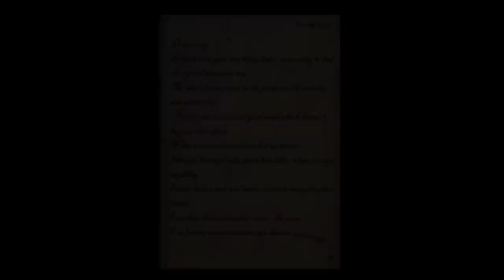CHILD OF SLENDRINA!SLENDRINA FULL GAMEPLAY IN TAMIL!VTG!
Slendrina is back in a new scary game!

Slendrinas baby has grown and has become as evil as her mother. So be extra careful when you are running around in the cellar corridors. You must also be prepared to meet Slendrinas father. If you see him then turn around as soon as possible!

Try to find 8 pieces of a key. Once you find all the pieces, you can open the safe which is in the cellar. Inside the safe there is a secret that you must take with you out of the house.

and health injections that give you a little more health when you have been injured.

If you like Slendrina the Cellar, House of Slendrina and Slendrina Asylum, then you will love this new horror game.

Have fun!